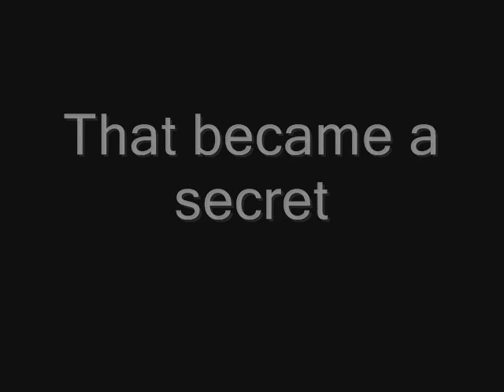Scrubs Mountain?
Brokeback mountain parody done Scrubs style.